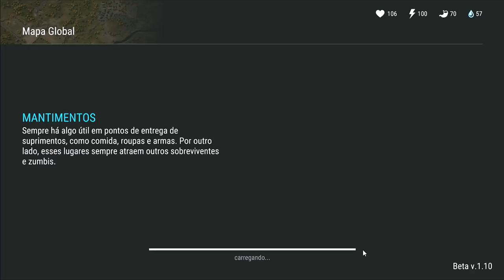ABRINDO MUITAS HABILIDADES DE HALLOWEEN - LAST DAY ON EARTH